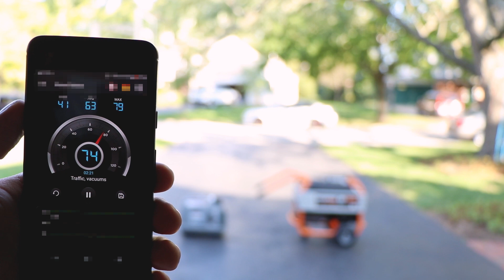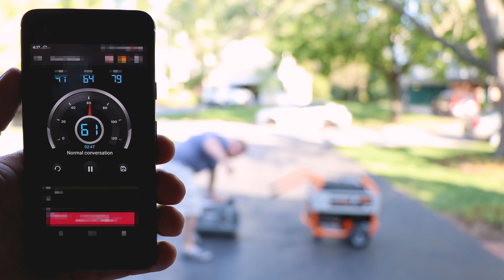How Loud are Portable Generators, Really?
Generator Expert Jared shows you how different decibel ratings sound. Learn how portable generator decibels are best measured, even though there is not a universal standard for measuring sound. Watch the video series below to learn more about how decibels are measured differently by different manufacturers.

The product experts at Power Equipment Direct answer your most common power equipment questions.